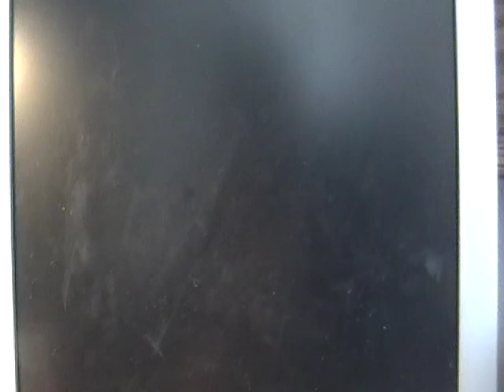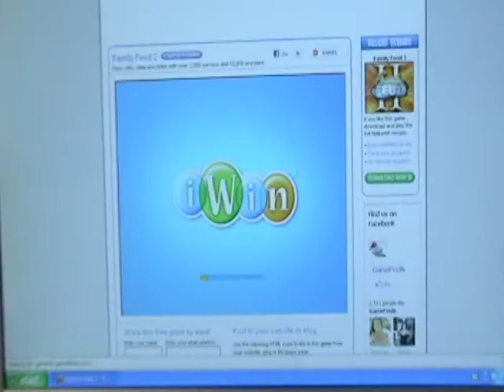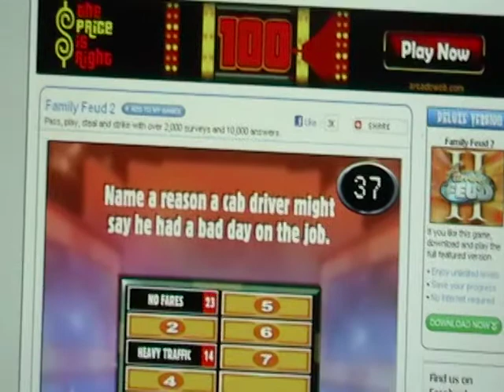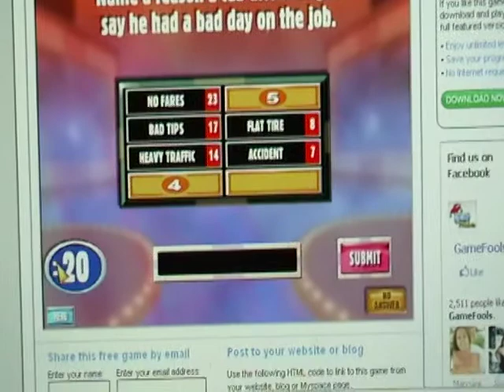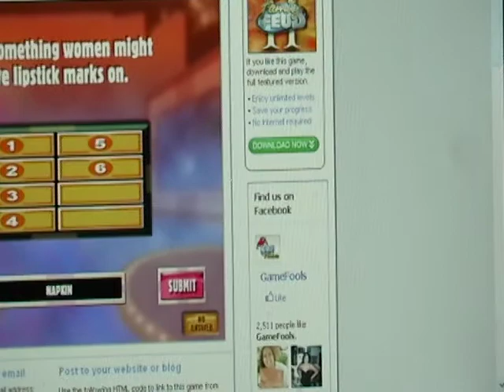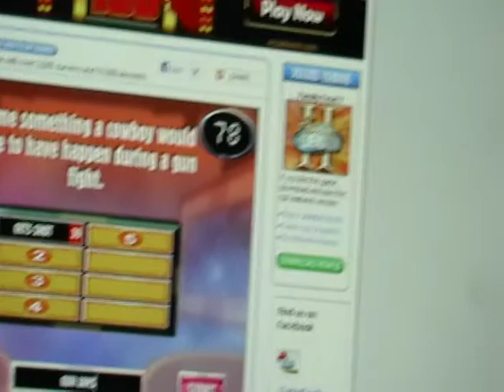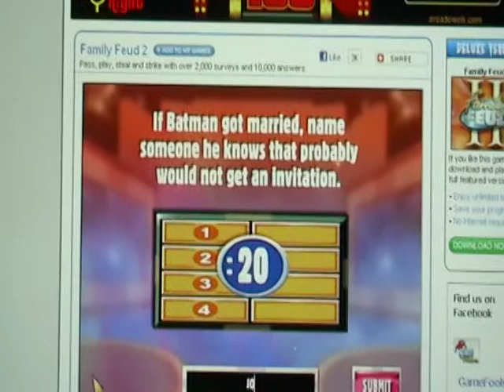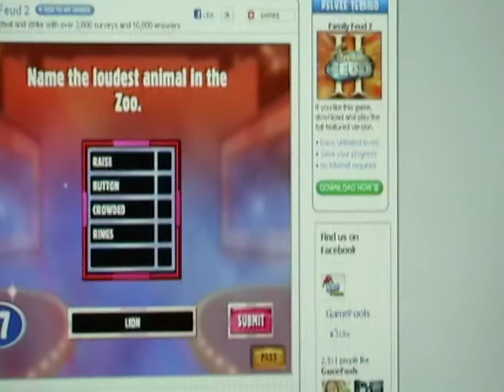10-In-1 Video Special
This is my 10 in 1 special.